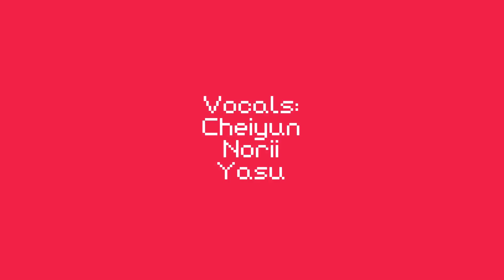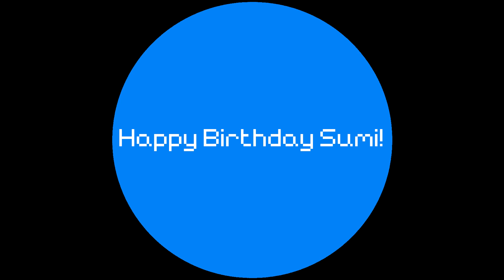【HBD KASUMI】Level Up!【3人合唱】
About two days after Interlunium released Level Up! Norii and I decided that we wanted to cover it for our precious Sumicchi's birthday! It was a maso experience, but thanks to Noriis amazing speed and skill (seriously she did both the art and the mix) and Chei for stepping in last minute, we got this out! It might be a little late (my internet is down and I've uploaded this on my mum's phone's data ;;;) but all in all I think we've done great!!

Yasu: You're Here!

Vocals: Chieyun, Norii, Yasu
Mix, Art, Harmonies, Maso Goddess: Norii
Animation: Yasu